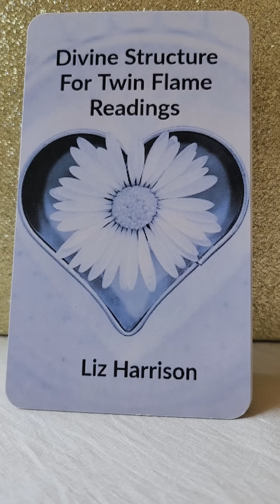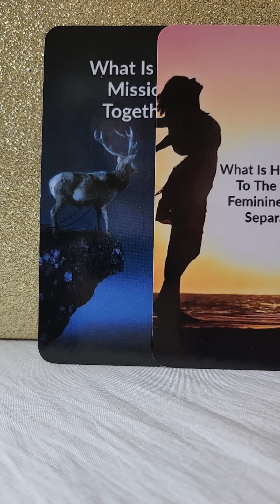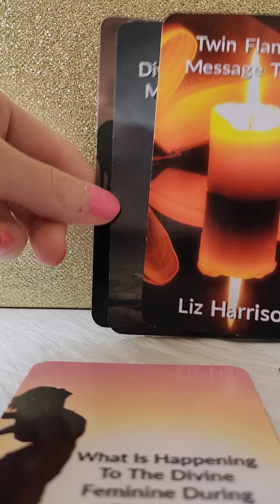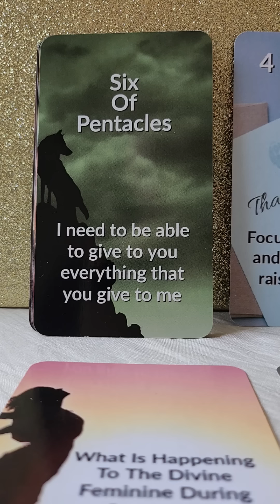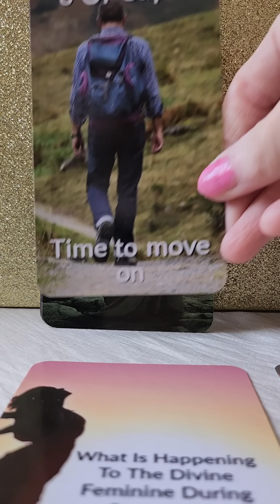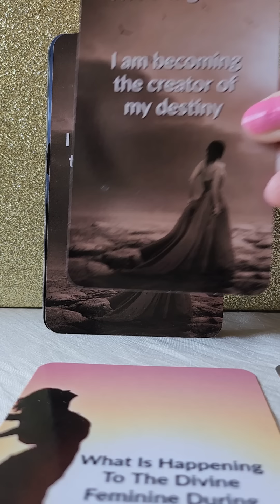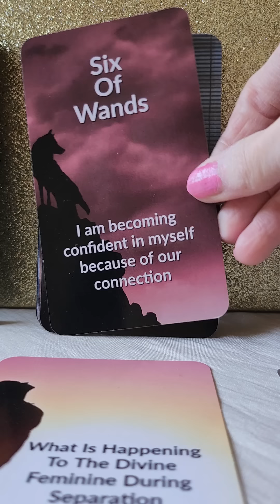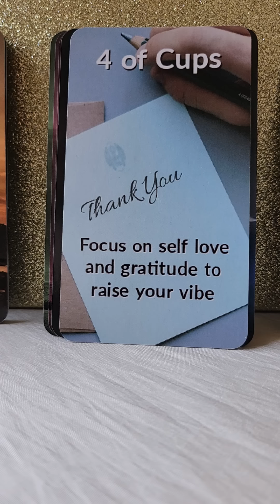Twin Flames 💑 DM Taking The Leap Towards You 🔥 DF Moving On 🔥 Almost Personal Reading